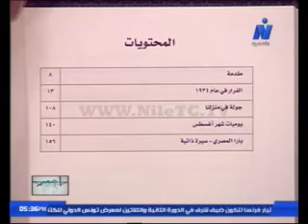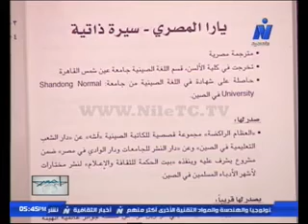الجسر - الرواية الصينية الفرار 1934